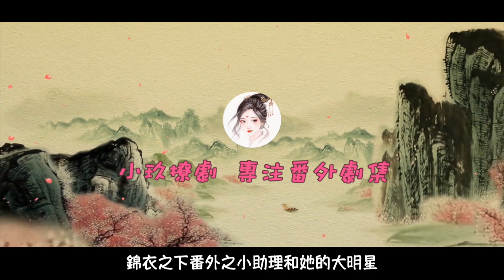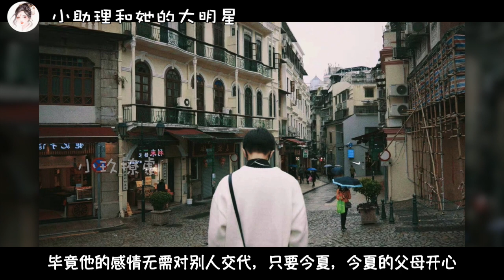《錦衣之下》之小助理和她的大明星 第119-120集 差点被曝光